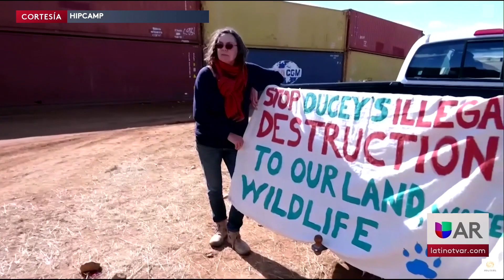Arizona retirara muro de contenedores en frontera con México